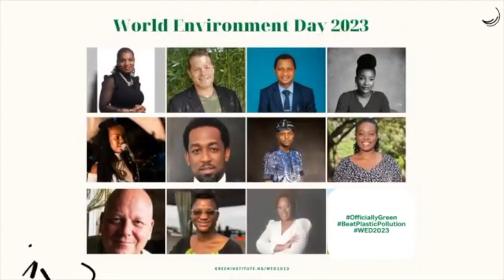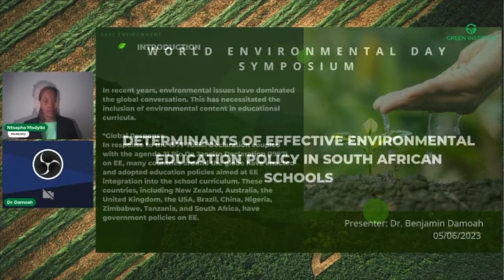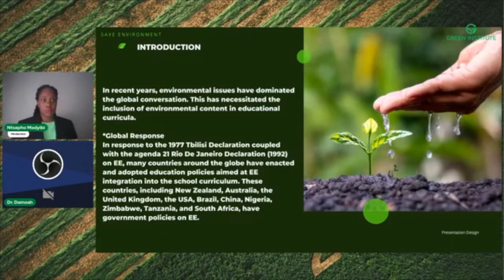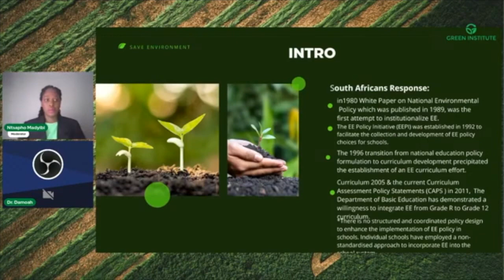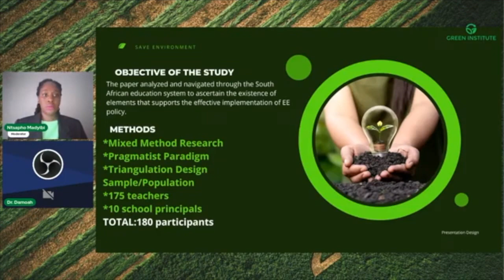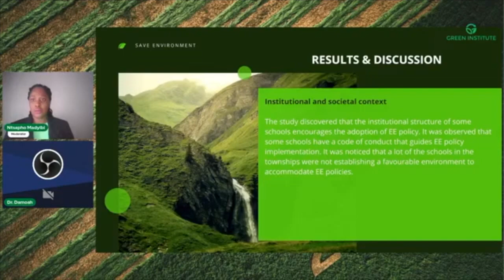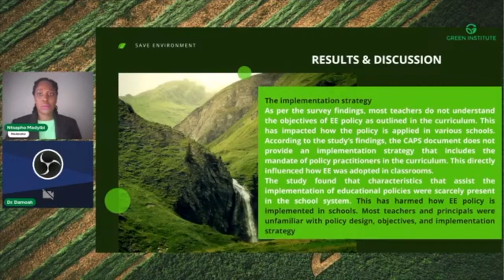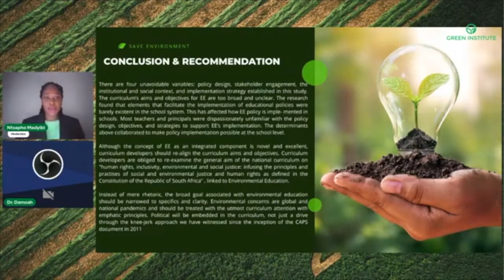Benjamin Damoah: Determinants of Effective Environmental Reporting World Environment Day 2023.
Benjamin Damoah spoke on Determinants of Effective Environmental Education Policy in South African Schools reporting at this year's World Environment Day.

Every year, professionals and well-known individuals come together to give their insightful perspectives on Environment at the World Environment Day.

The theme for this year's online event is Beat Plastic Pollution.